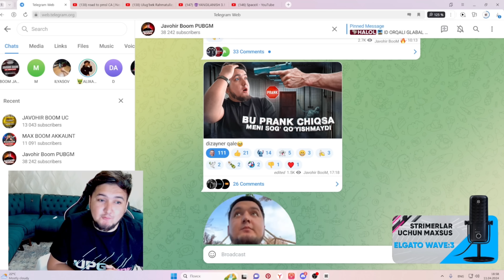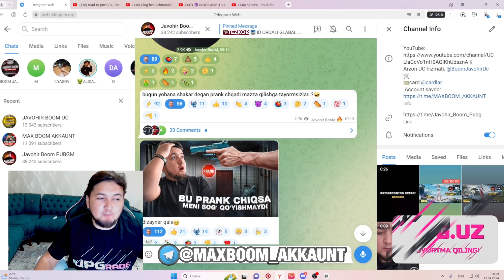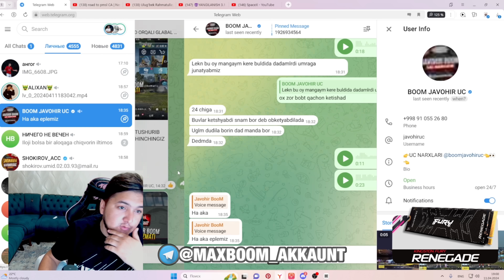YANGI KASB TERPILALIKDI BOSHLADIM 😂❤️ HAMMASNI QAMATAMAN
humo uzcart uzbek so'mda danat
Расшифровка видео

STRIMER yoki GAMERLAR uchun:
• Kuchli Kompyuterlar

 / upguz
➔Konsultatsiya yoki Xarid uchun telefon raqamlar: